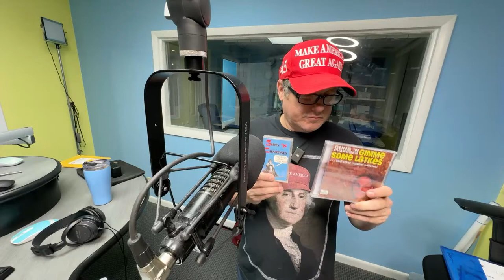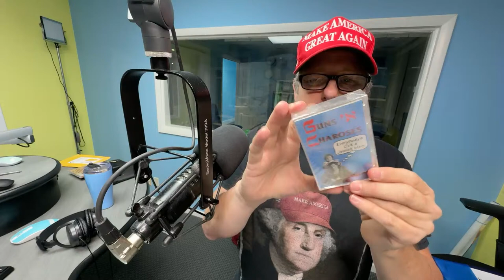Trump Declares ‘Christian Day Of Visibility’, The Young Turks, CNN, MSNBC, Panic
We are LIVE on the following radio stations in the
Southeast Florida Market...
95.3 FM, 96.9 FM, 95.9 FM, 106.9 FM, 103.1 FM HD3.

Mailing Address:
8895 N Military Trail Suite 206C Palm Beach Gardens, FL 33410